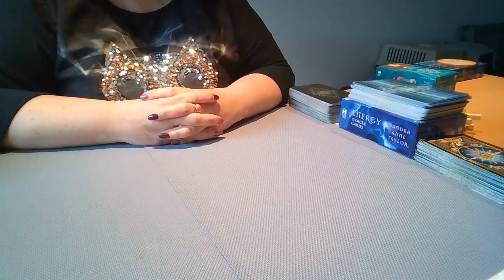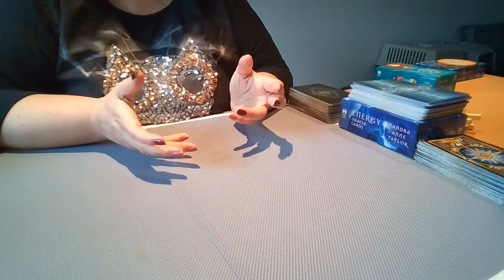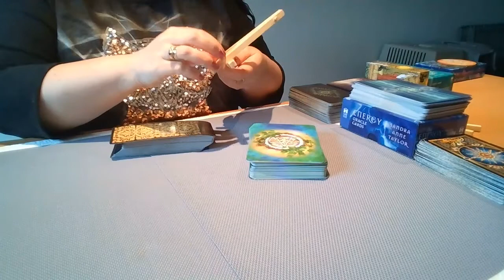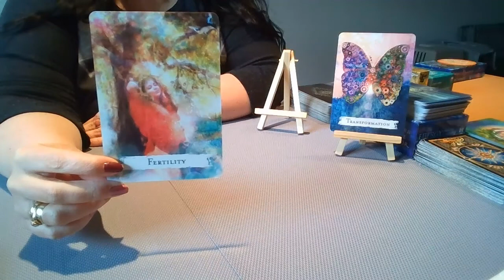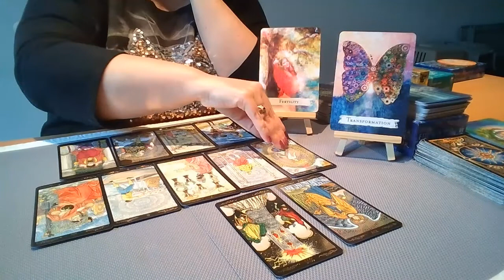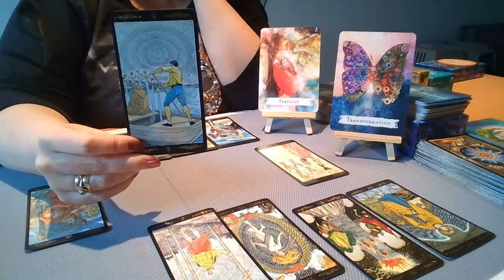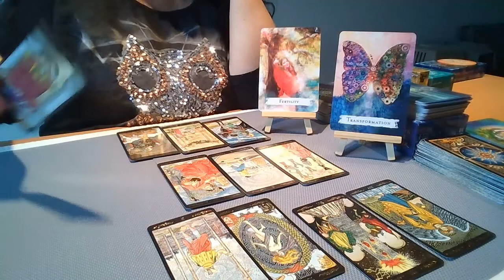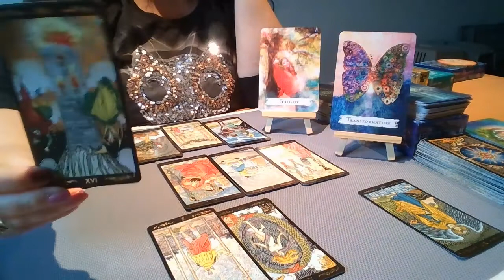Algemene Reading De huidige Energie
Lieve kijkers,

Namaste Filomena 🙏🍀❤️